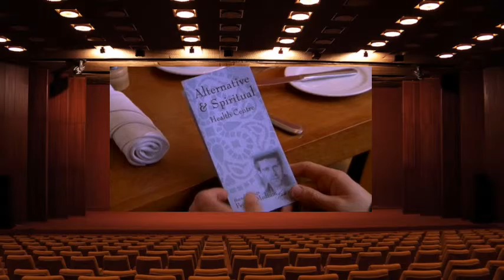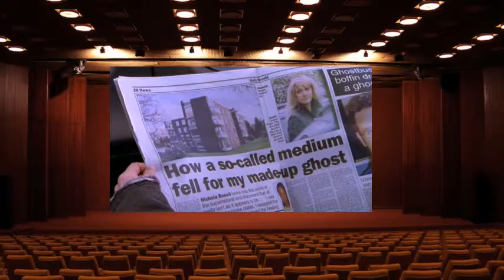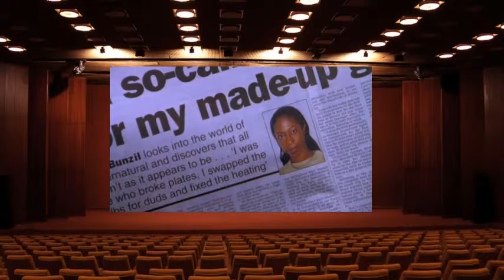Afterlife 1x05 ws pdtv xvid